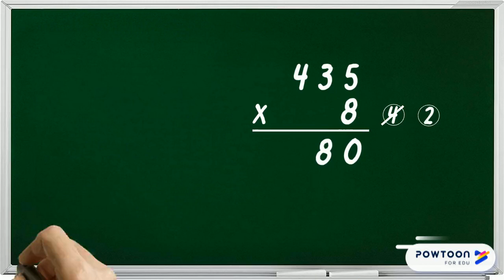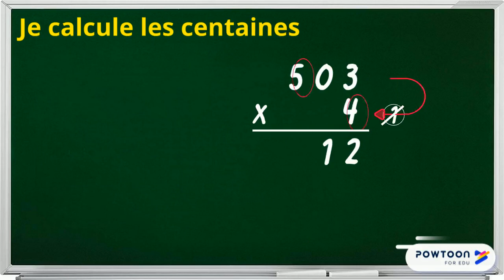Correction multiplication posée 435x8 503x4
Je calcule des multiplications posées à 1 chiffre.